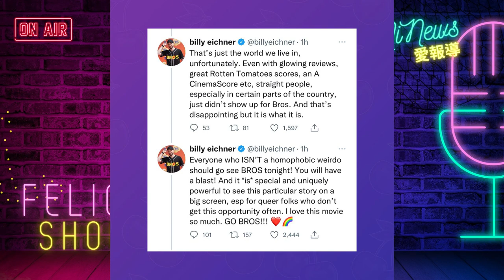同性戀電影票房撲街 主演發推：不去看的都是恐同症 | 迷你快報